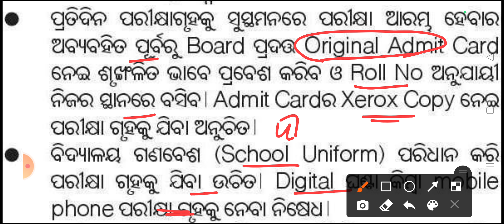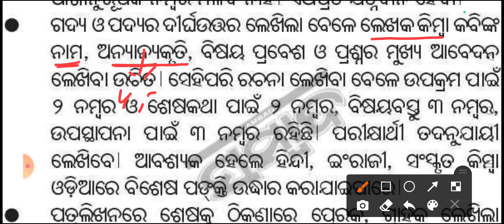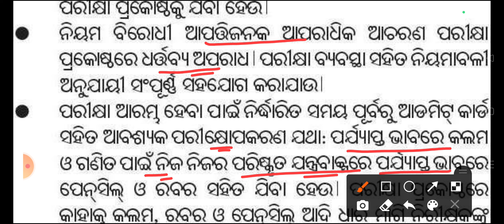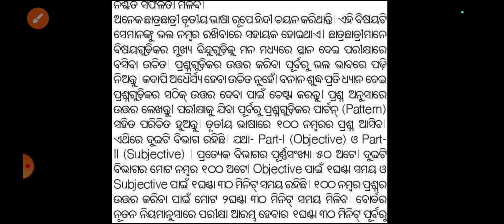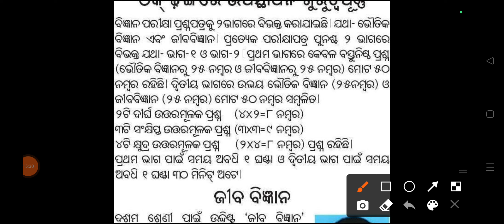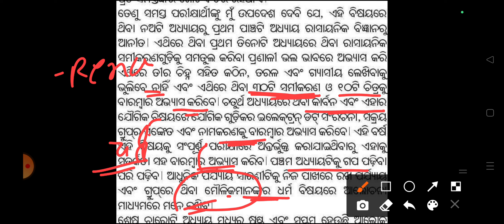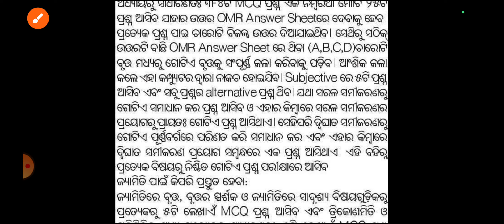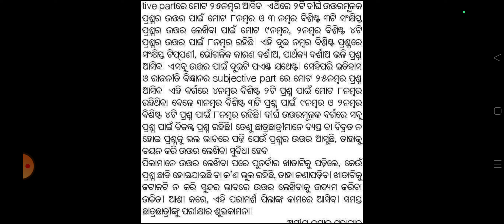10th Board Exam full Strategy|| Tips for Exam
10th Board Exam full Strategy|| Tips for Exam
10 class board exam paper 2024

10th class board exam paper 2024

10th board exam 2024

10th class

10th class board exam

10th class selection question 2024

10th board exam 2024 question paper

10th class important questions 2024

10th class selection question 2024

10th class

glass 10 mathematics important questions 2024